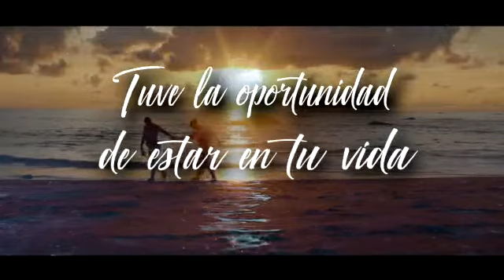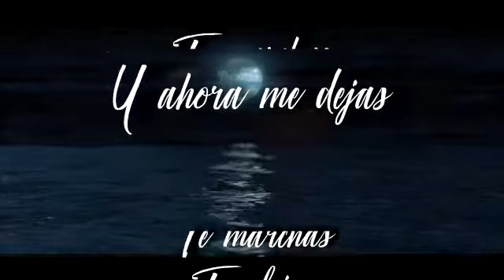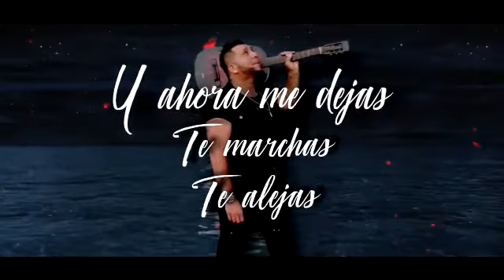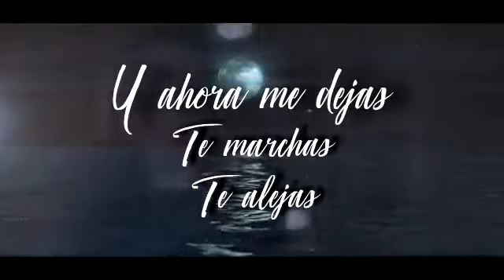LUIS EDUARDO (Y EL AMOR DÓNDE QUEDÓ)